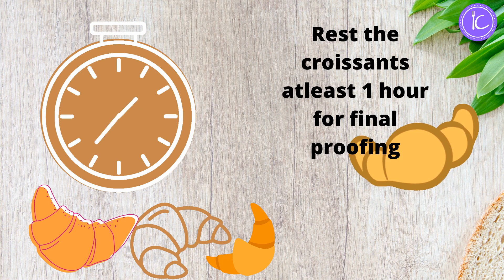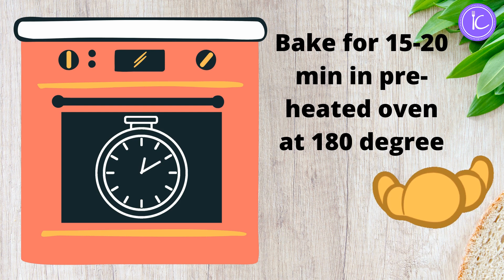Original French Croissant Recipe | How to make French Classic Croissants | Urdu Recipe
This Croissant recipe is about as minimal equipment as you can get in a recipe. It's a no machine recipe. All it requires is some focus,
and a little bit of patience. Oh, and a rolling pin helps too.
 Then you end up with beautifully flakey and buttery croissants that have a glossy crispy exterior, and a soft and rich inside. Nothing beats homemade
Tips and tricks:

To avoid common problems, strictly follow the procedure and you won’t go wrong.
1.The quantities are very important for successful result.
2.Use scales for the measurements.
3.Check your yeast that they are not expired or jar was open for long.

Post your recipes and pictures/ videos in our group below and we will share in our video.
COOKING Group (Food Recipes, Tips & More)

Ingredients:

for Dough:

1. All-purpose flour 3 ½ (525 g) cup
2.Luke warm water 1 cup (250 ml)
3.Luke warm milk ½ cup (125 ml)
4.Sugar 5 Tbsp (62 g)
5.Instant dry yeast 2 tsp (8 g)
6.Salt 1.5 tsp
7. Unsalted butter 2 Tbsp (30 g)  at room temperature

For Butter layer

 Unsalted butter at room temperature 285g

Other Ingridients:
1 egg yolk for brushing

Easy Croissant Recipe| How to make croissants| How To Make Proper Croissants Completely By Hand|French Classic Croissants